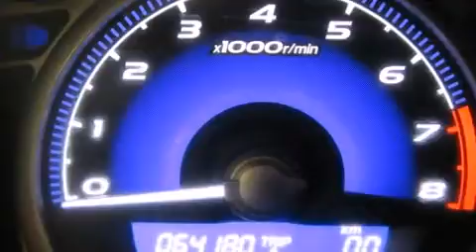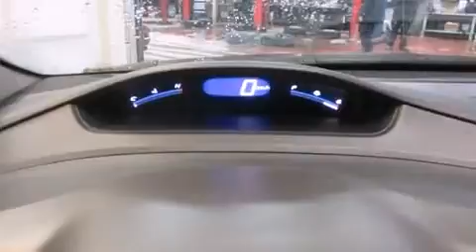2011 Honda Civic LX-S Sedan AT in Montr��al Nord, QC H1G 6C4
Honda Gabriel
7000, Henri-Bourassa Est

Prenez la route avec le coup�� Honda Civic 2011. Affichant moins de 70 000 km au compteur, cette berline 4 portes met la priorit�� sur le confort, la s��curit�� et son c��t�� pratique. Ce v��hicule �� traction poss��de une transmission automatique et un moteur 4 cylindres de 1,8 L. Parmi les principales caract��ristiques on retrouve un syst��me �� t��l��d��verrouillage, l'ouverture automatique de la glace du conducteur, un compte-tours, des essuie-glaces intermittents, un afficheur de la temp��rature ext��rieure, une banquette arri��re �� dossiers rabattables s��par��s, r��gulateur de vitesse, et plus. Son look attirant est rehauss�� par de rutilantes roues en alliage qui brillent dans ses ailes. Le toit ouvrant assist�� illumine l'habitacle de lumi��re naturelle. Honda a mis la s��curit�� des occupants au coeur de ses pr��occupations avec les ��quipements suivants: coussins gonflables �� l'avant avec d��tecteur de poids du passager, coussins gonflables lat��raux �� l'avant, syst��me antipatinage, appuis-t��te avant anti-coup de fouet, un avertisseur d'urgence, et freins antiblocage. Ce v��hicule a ��t�� con��u en fonction d'exigeants imp��ratifs de s��curit��, vous partirez l'esprit tranquille. Voici un v��hicule d'occasion certifi�� qui a pass�� haut la main l'exigent processus de certification de Honda, qui comprend une inspection exhaustive en 150 points! Notre objectif: offrir les meilleurs prix et le meilleur service �� chacun de nos clients. N'h��sitez pas �� nous appeler.